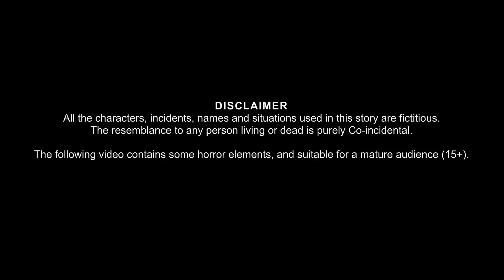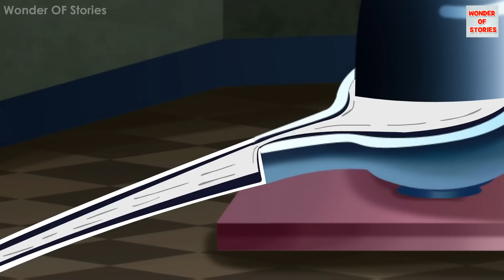भांग पीने वाली चुड़ैल | Bhootiya Chudail | Darawani Kahaniya | Hindi Stories | Horror Story | Kahani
भांग पीने वाली चुड़ैल | Bhootiya Chudail | Darawani Kahaniya | Hindi Stories | Horror Story | Kahani | Bedtime Stories | kahaniya New | Moral Stories in Hindi